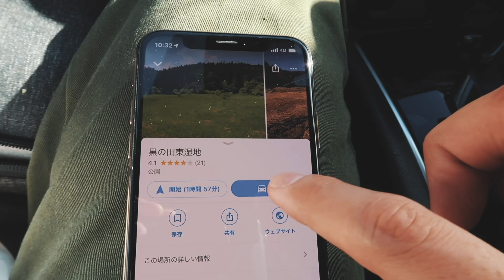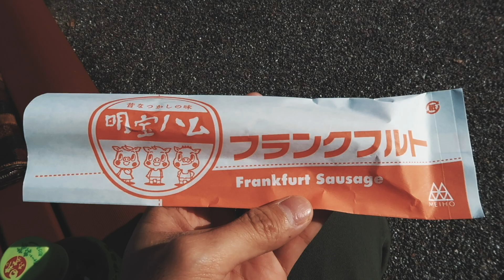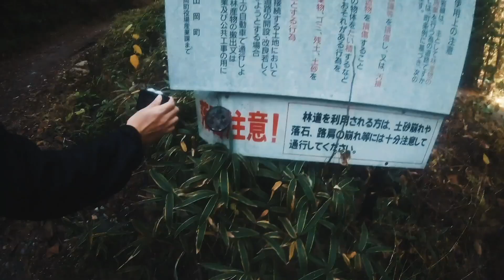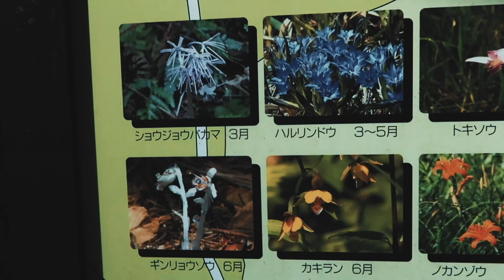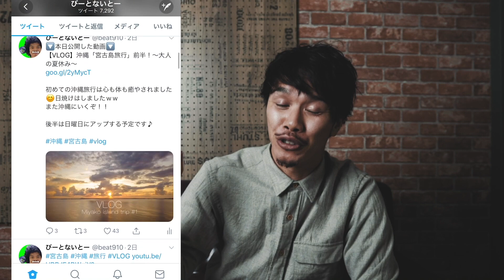【VLOG】男二人の日帰りピクニック！ 黒の田湿地にリベンジ！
▼のりごとーのチャンネル

約一年前、岐阜県瑞浪市にある黒の田湿地目指して車を走らせるもなんと台風の影響で道路が崩落！湿地帯への思いは届かず帰宅しました。

※その時の動画
【インス旅】岐阜県瑞浪市へ"紅葉狩り"の旅！まさかの結果で…

そして今回その黒の田湿地にリベンジして来ました！！

情報: 黒の田湿地
 〒509-6102 岐阜県瑞浪市稲津町萩原

OP：No End In Sight - Martin Hall
01：Dear Friend - Sugar Blizz
02：No End In Sight - Martin Hall
03：It'll Be Alright - Cody Francis
04：An Hour Too Late - Sven Karlsson
ED：My Last Song - The Eastern Plain

*編集環境
PC：MacBook Pro (Retina, 15-inch, Mid 2014)
CPU:2.2GHz / メモリー16GB / Intel Iris Pro Graphics

■撮影機材
【メインカメラ】
・Sony a6500

【レンズ】
・SONY E PZ 18-105mm F4 G OSS

・シグマ SIGMA 16mm F1.4 DC DN
※ソニーEマウント 16MMF1.4 DC DN C SE

・サムヤン「SamYang 12mm f2.0」Eマウント APS-C

【マウントコンバーター】
・シグマMC-11

【サブカメラ】
・Canon PowerShot G7 X MarkII

【ドローン】
・DJI mavic Pro